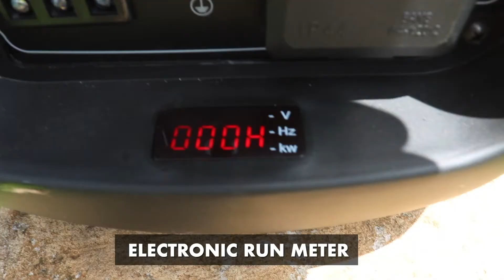RG-2200I Inverter Generator.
Quiet and clean, the RG-2200I Inverter Generator is a dream. Lightweight and easily portable to a wide variety of settings, this back up power unit is your perfect companion at home or remote locations.